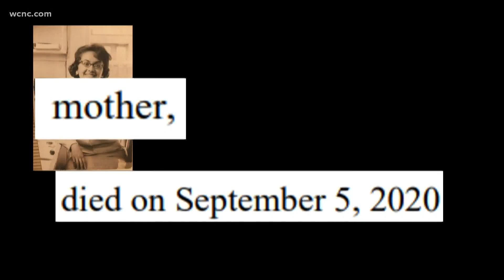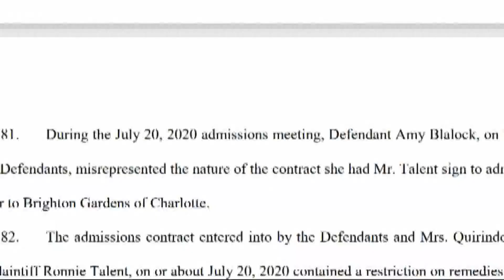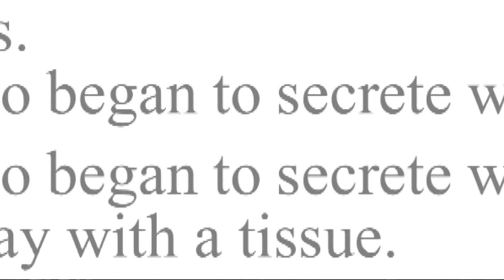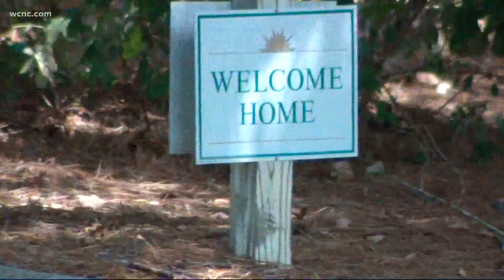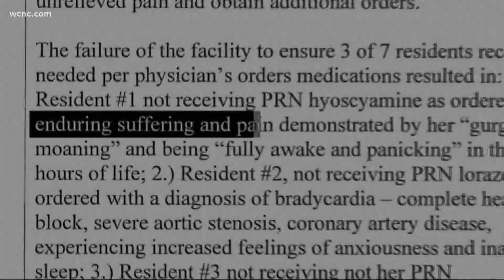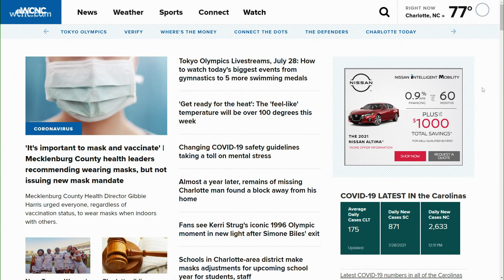Charlotte family sues, claims nursing home didn't give mother necessary care while in hospice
A Charlotte family is suing an area nursing home alleging their mother died in terrible pain because workers didn’t properly administer her medications -- and then tried to cover it up.

A Mecklenburg County investigation revealed this was not an isolated incident at the Brighton Gardens assisted living facility. But a special law giving nursing homes immunity during the pandemic could prevent the suit from going forward.

In the lawsuit, Ronnie Talent says his mother Julia Quirindongo drowned in her own secretions -- fluid allowed to build up -- after the team at Brighton Gardens nursing home allegedly didn’t properly administer the medication the 82-year-old was supposed to be getting in her final hours.